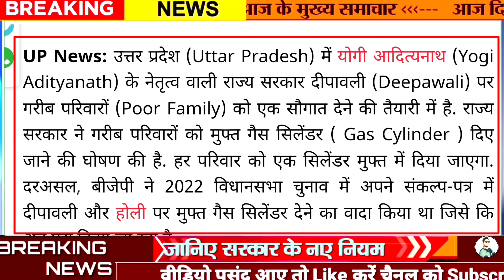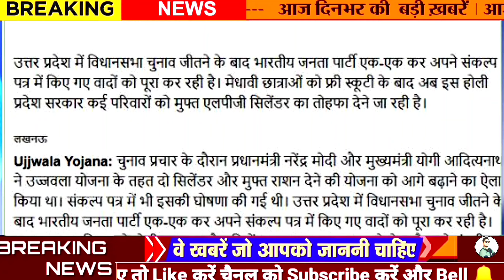Diwali me free Gas Cylinder, दिवाली में मिलेगा फ्री गैस सिलेंडर, Free Gas Cylinder kab milega 2022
UP Gas Cylinder Kab Milega, Free Gas Cylinder Yojna 2022 यूपी सरकार इसी दीपावली मे देगी फ्री गैस सिलेंडर

UP News: सीएम योगी की बड़ी सौगात, दीपावली पर हर गरीब परिवार को मुफ्त में मिलेगा एक गैस सिलेंडर

उत्तर प्रदेश सरकार राज्य के गरीब परिवारों को दीपावली पर सिलेंडर गैस का तोहफा देने जा रही है. हर गरीब परिवार को दीपावली पर एक सिलेंडर मुफ्त दिया जाएगा.

lUP News: उत्तर प्रदेश (Uttar Pradesh) में योगी आदित्यनाथ (Yogi Adityanath) के नेतृत्व वाली राज्य सरकार दीपावली (Deepawali) पर गरीब परिवारों (Poor Family) को एक सौगात देने की तैयारी में है. राज्य सरकार ने गरीब परिवारों को मुफ्त गैस सिलेंडर ( Gas Cylinder ) दिए जाने की घोषण की है. हर परिवार को एक सिलेंडर मुफ्त में दिया जाएगा. दरअसल, बीजेपी ने 2022 विधानसभा चुनाव में अपने संकल्प-पत्र में दीपावली और होली पर मुफ्त गैस सिलेंडर देने का वादा किया था जिसे कि अब पूरा किया जा रहा है.